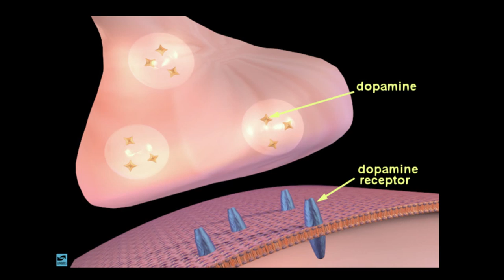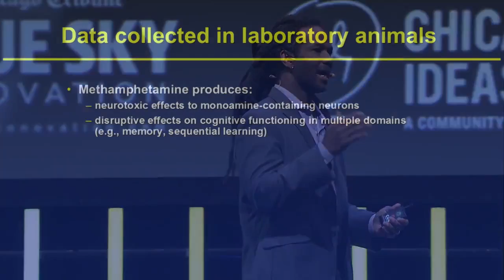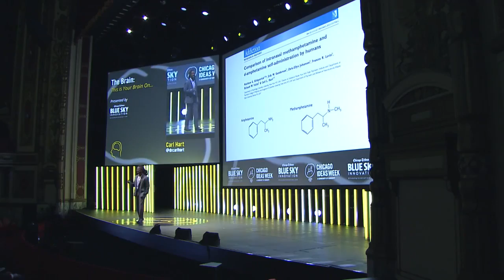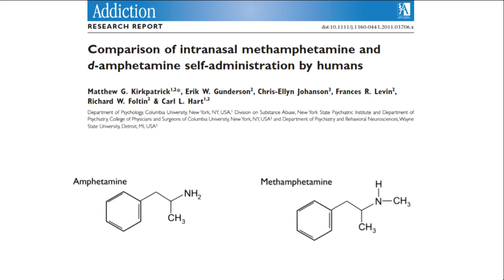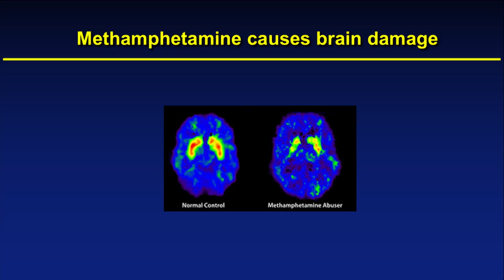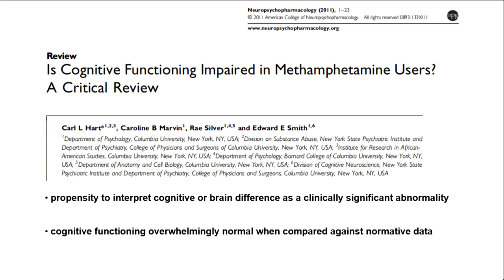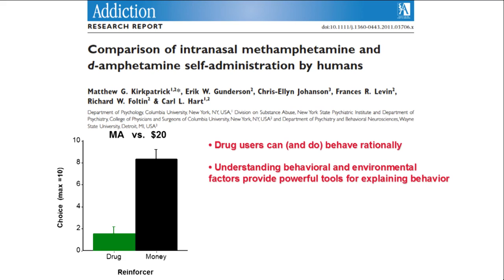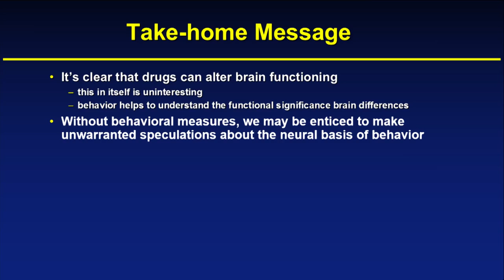Chicago Ideas 2014 - This Is Your Brain on Drugs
A lively talk where Dr Carl Hart talks about drugs, how they affect the brain and the propaganda the govt uses to keep you misinformed.